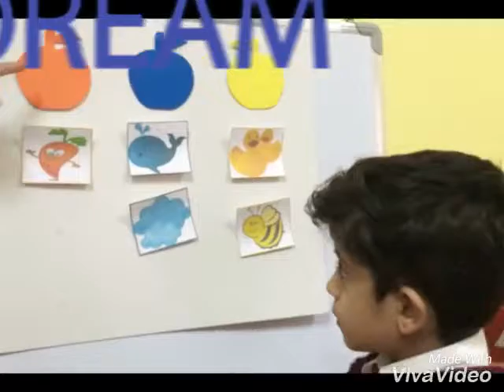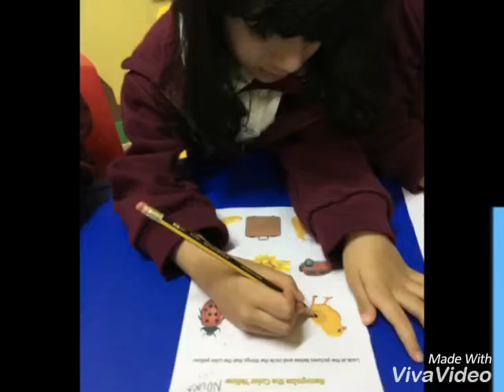Garfield Class 😻: Fruits 🍉🍇🍓 & Colors 💛